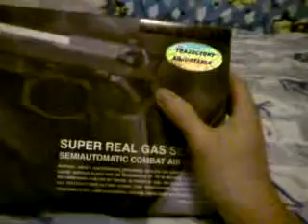KJW Beretta M9-IA Elite GBB (Review)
Hey!! You should have seen my shooting video by now, if you haven't, finish this one then watch that one.. lol! This review should cover everything about the M9-IA Elite.

btw.. if you live in Ontario, Canada, this is the site I got it

KJW Beretta M9-IA ver.
(adjustable trajectory), (metal slide), (tinted lower receiver)

Box includes:
-Beretta M9-IA
-1 magazine (holds 25+1 bb's)
-manual
-3 target sheets
-small box of KJW bb's
-speed loader
-allen key